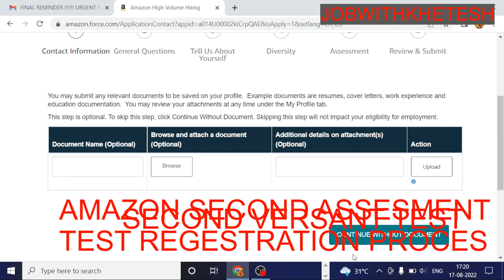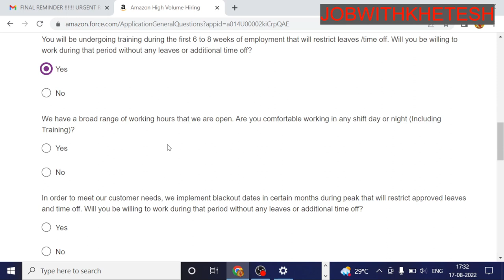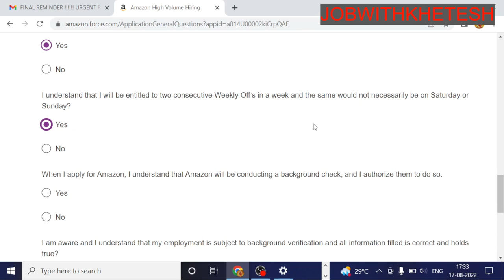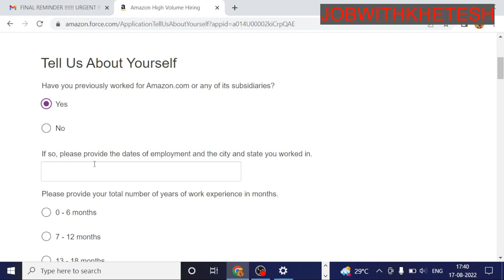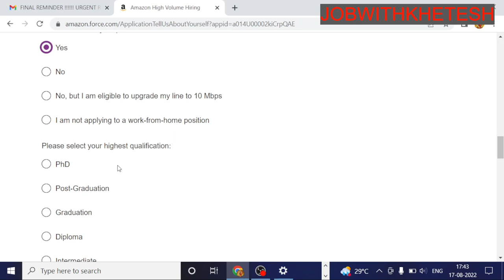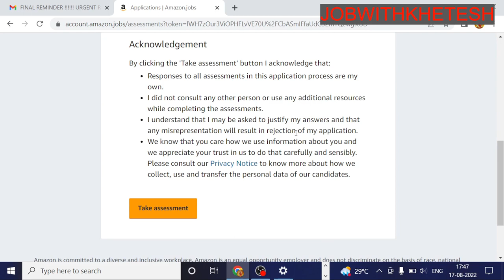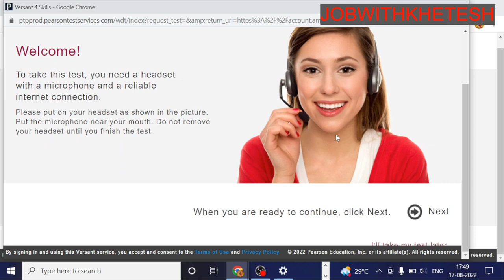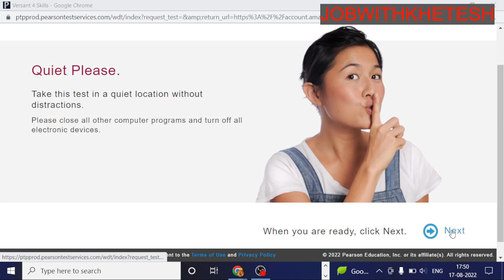amazon online assessment test second round | hirepro online assessment questions